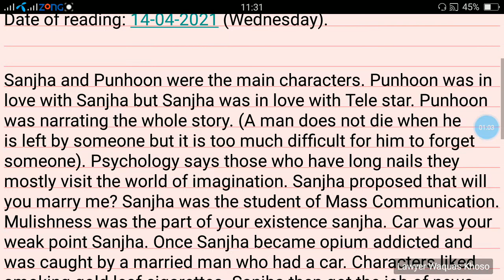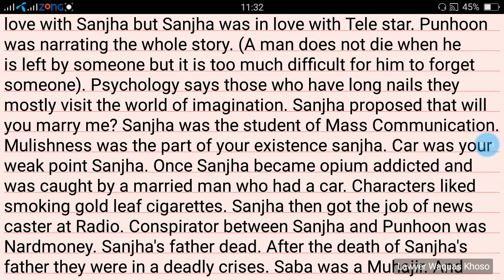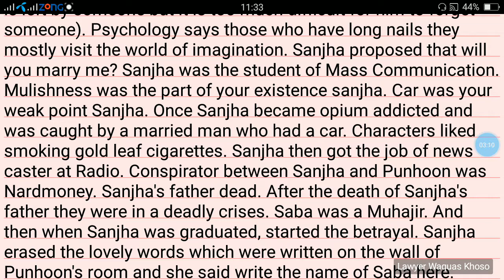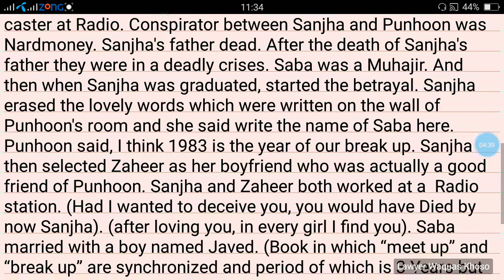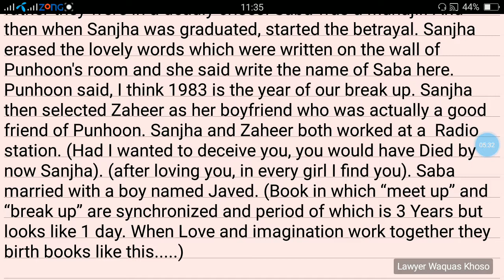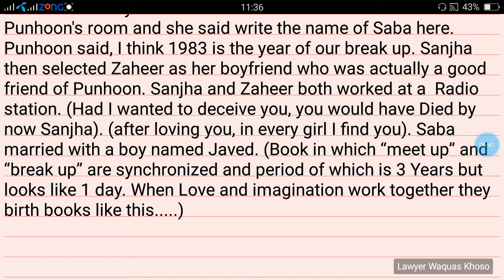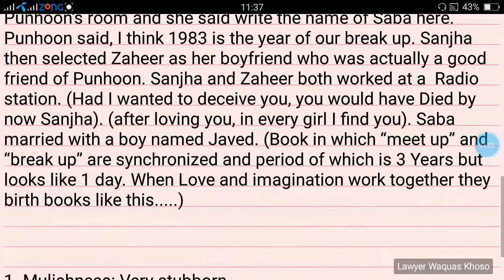Missed Glance. رھجي ويل منظر Book-3. A fine book review. LWK.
(A man does not die when he is left by someone but it is too much difficult for him to forget someone).

(after loving you, in every girl I find you).

(Book in which “meet up” and “break up” are synchronized and period of which is 3 Years but looks like 1 day. When Love and imagination work together they birth books like this. )